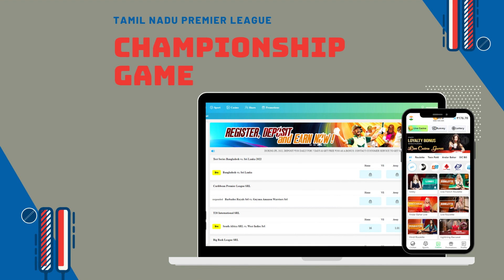JULY 16 - CHEPAUK SUPER GILLIES vs DINDIGUL DRAGONS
Welcome to the 1CRIC Official youtube channel. We specialize in helping players with how to play various online games. Also on the 1CRIC official youtube channel, you can find various fun facts and news updates related to sports.